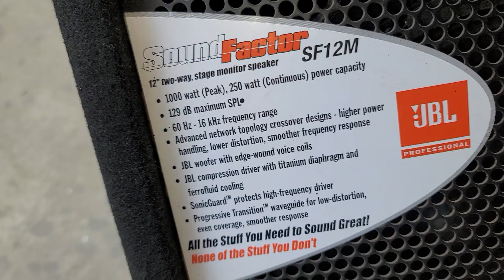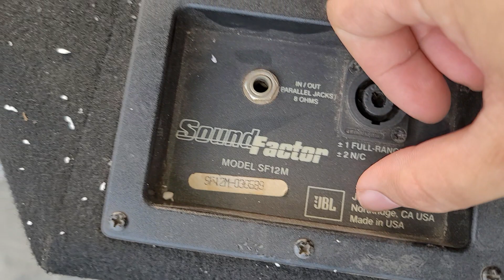Jbl bass 30 SP - 12M usa mỹ nòi. Lh 0966.812 781